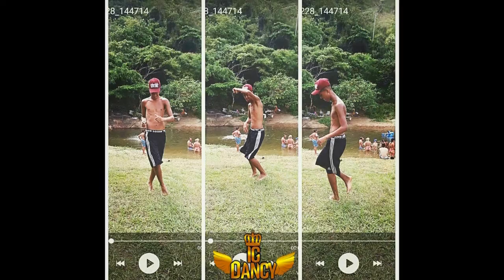PODCAST 008 [ O MAIS ESPERADO ] BAILE DO DICK 2017 (DJNEM)